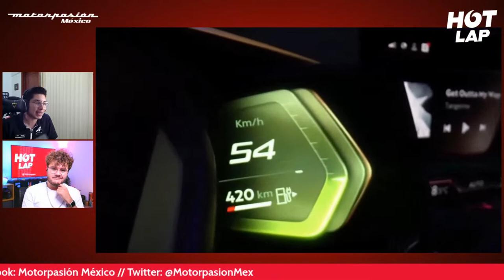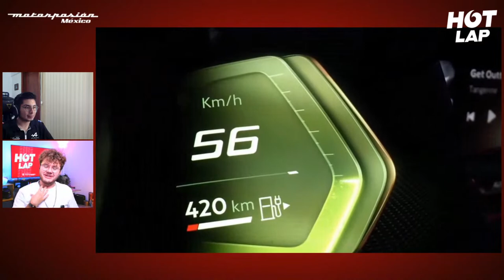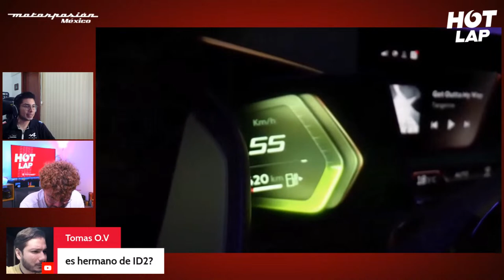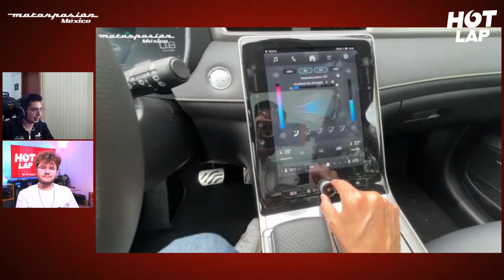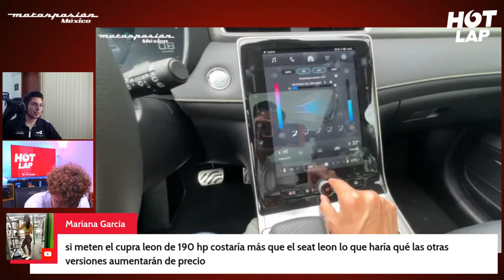Hot Lap #66: ¡El MG RX5 puede dar la batalla en su segmento?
Hoy platicamos sobre el MG RX5, el CUPRA Raval, la llegada del Chirey Tiggo 2 Pro y mucho más